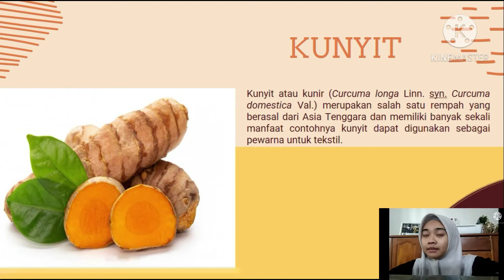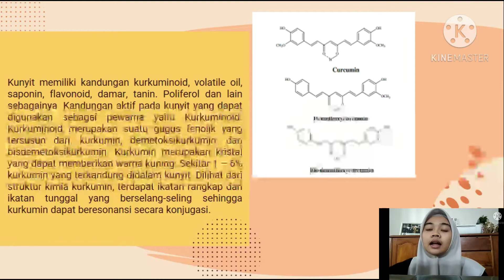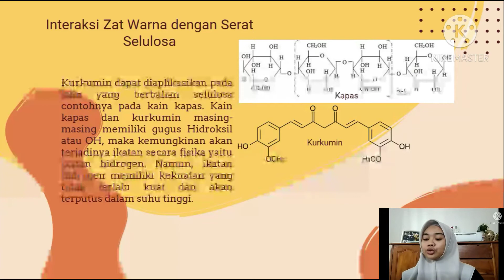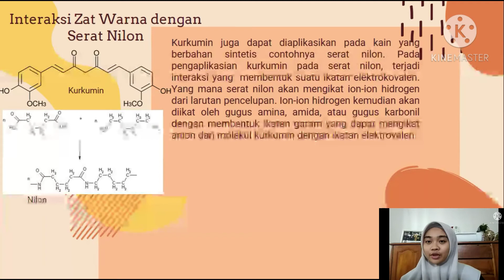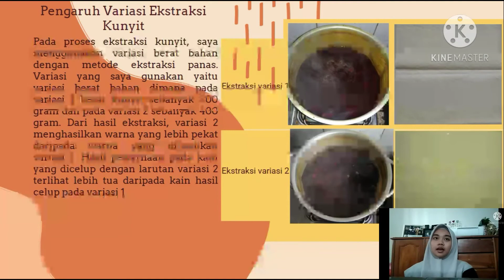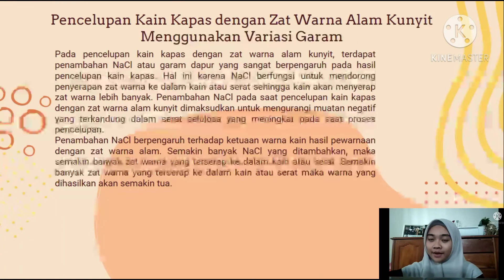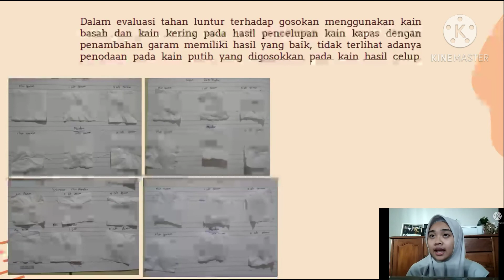Pencelupan Kain Kapas dan Kain Poliester-Nilon dengan Menggunakan Zat Warna Alam Kunyit